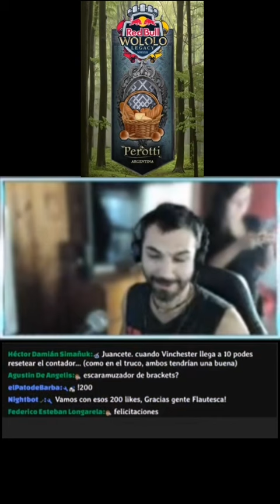🤣 BANNER OFICIAL PARA LA RED BULL WOLOLO 🤣 Momentos Flauta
Información del evento:

Apoya al canal:

Binance ID: 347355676 [Sin Alerta]